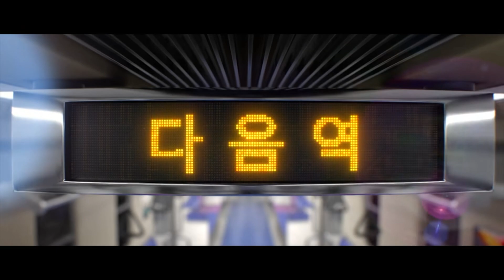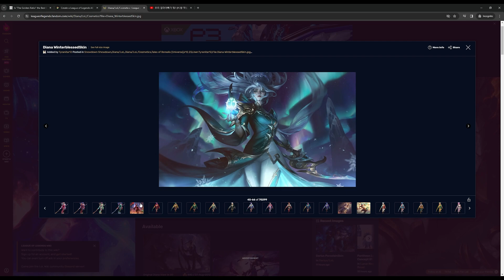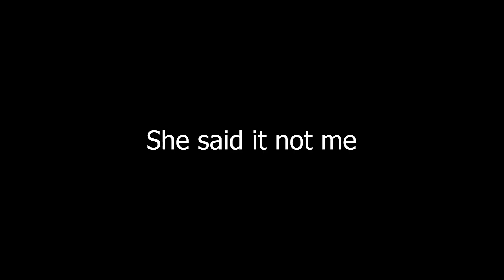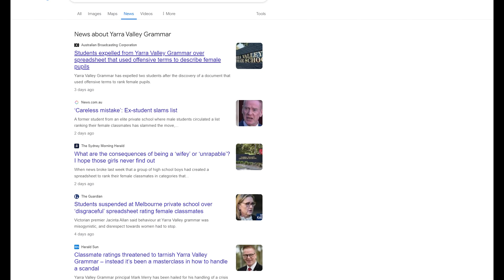Using Math to Calculate the most Attractive Champion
This was meant to be uploaded on Valentine's Day lmao. Better late than never right?